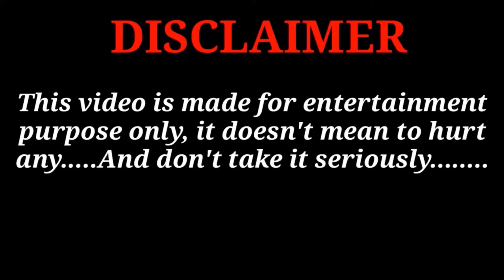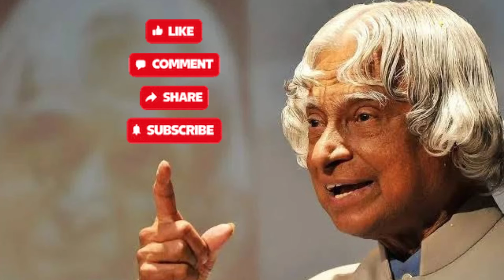அப்துல்கலாம் ஐயாவின் ரகசியம் ? யாரு அந்த நசீமா? விறுப்பான ஆவி உலக பயணம் ?